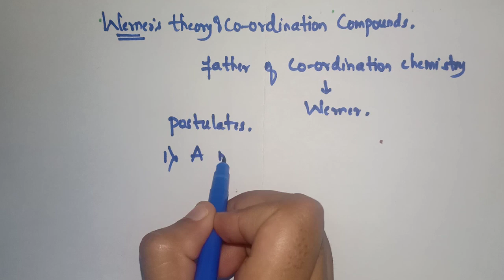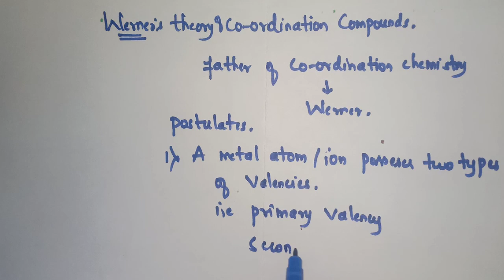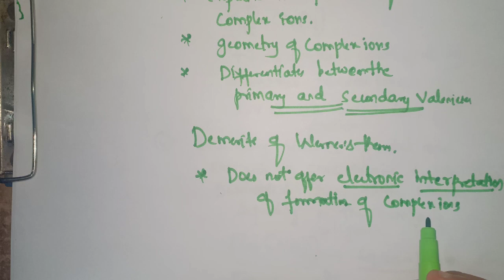Werner's theory of coordination compounds and its merits and demerits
Hi students in this video i have explained the Werner's theory of coordination compounds. and its merits and demerits

Werner's#theory#of#coordination#compounds#merits#demerits#postulates#of#werners#theory